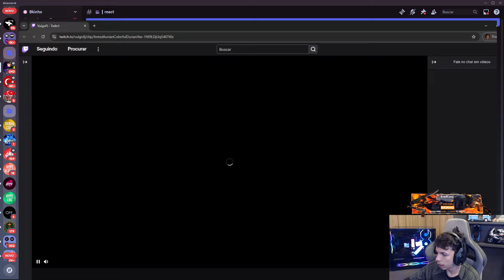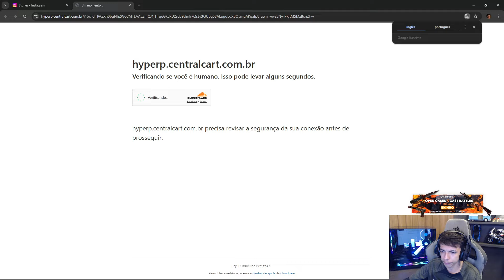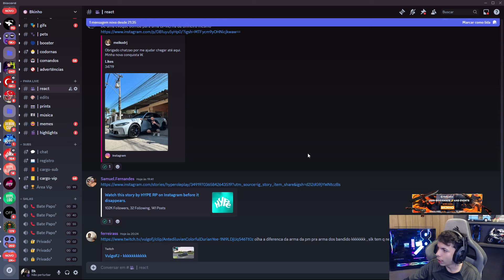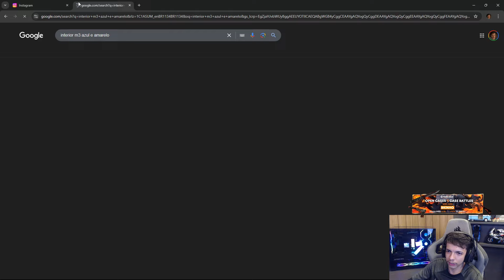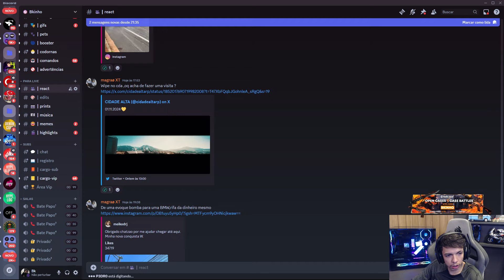BKINHO REACT O CARRO NOVO DO MEIKOD + NOVAS ATUALIZAÇÕES DO CIDADE ALTA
⚠️IMPORTANTE⚠️